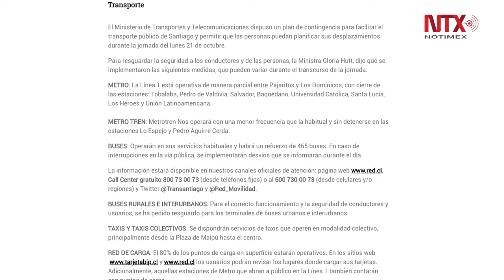Chile intenta retornar a la normalidad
Luego del violento fin de semana de protestas y actos vandálicos que ha cobrado la vida de más de una decena de personas, los chilenos intentan regresar a la calma.